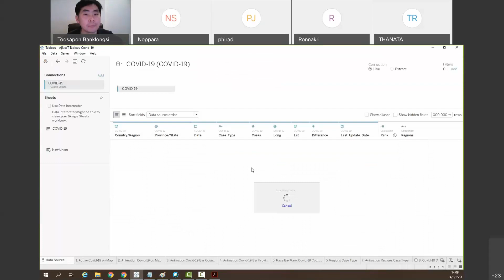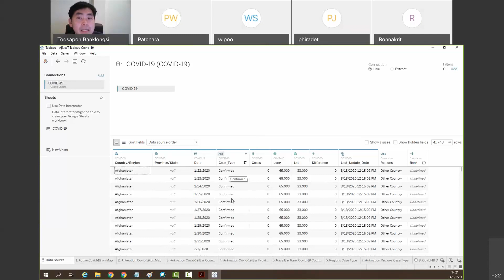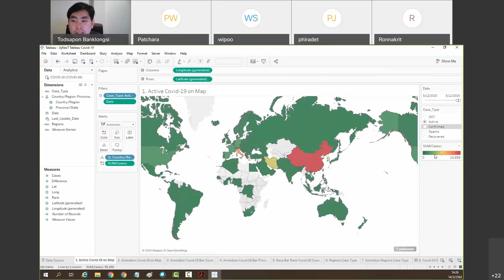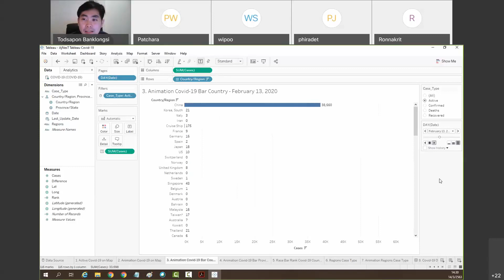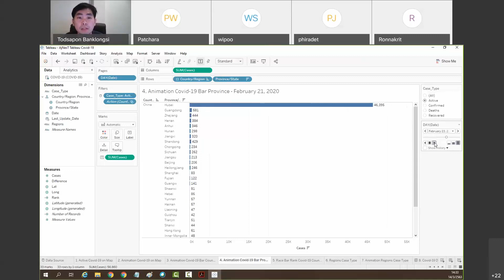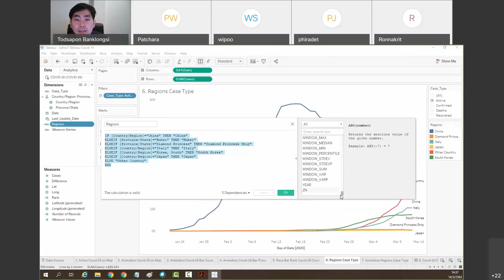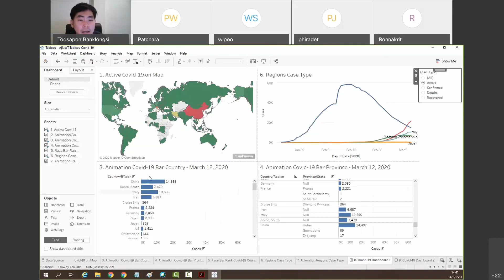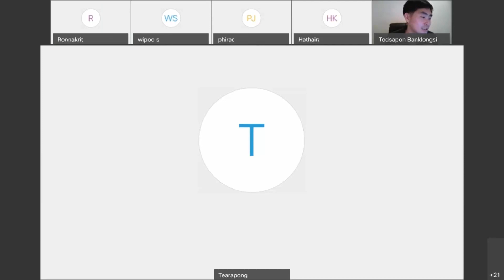Business Intelligence EP.7 สร้างภาพ COVID-19 ด้วย Tableau แบบ Animation Data Visualization 🔥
1. การได้มาของข้อมูล (Acquire)
2. การจัดระเบียบข้อมูล (Parse)
3. การกรองข้อมูล (Filter)
4. การขุดข้อมูล (Mine)
5. การจำลองภาพข้อมูล (Represent)
6. การปรับแต่งภาพข้อมูล (Refine)
7. การแสดงภาพแบบโต้ตอบ (Interact)